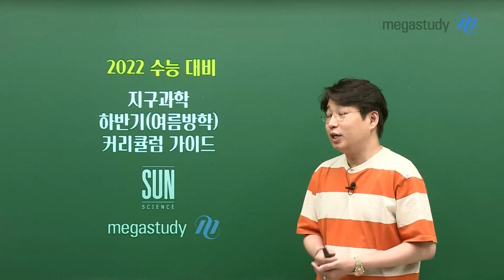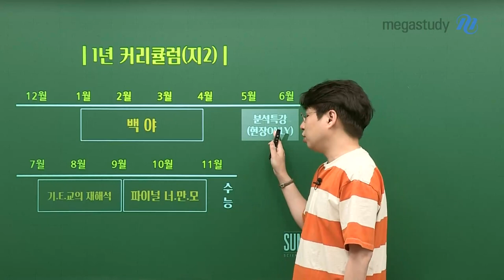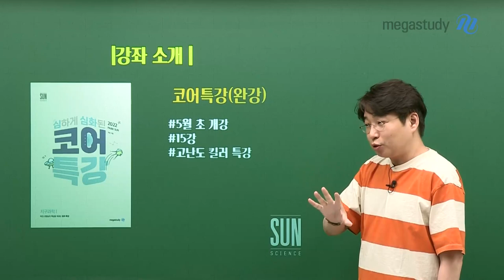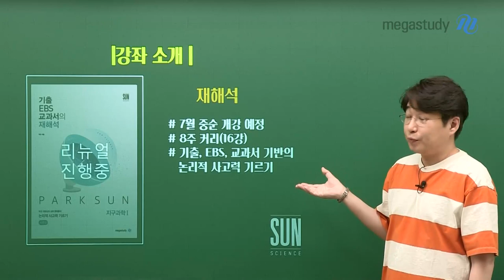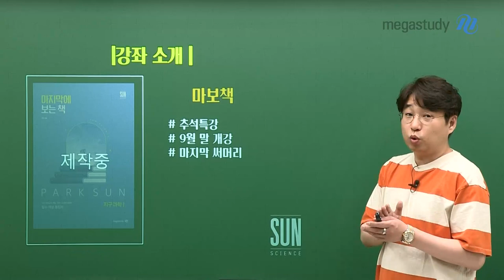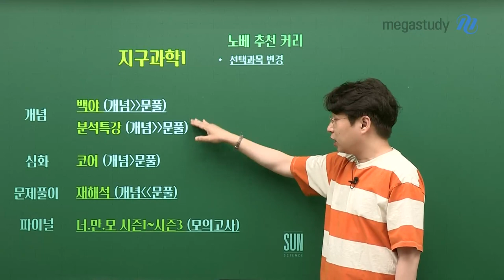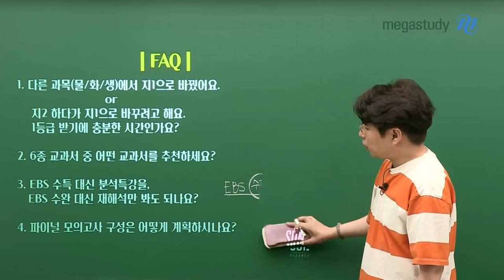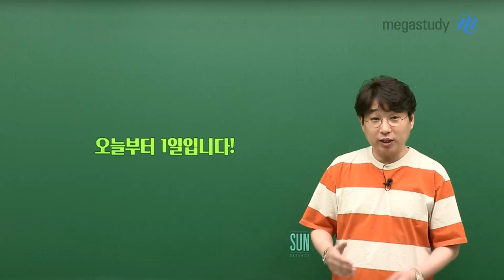[메가스터디] 지구과학 박선쌤 - 박선 선생님의 하반기 지구과학 커리큘럼 안내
박선 선생님의 하반기 지구과학 커리큘럼 가이드

커리큘럼 가이드는 말 그대로 '가이드'일 뿐입니다.
현재 나의 실력이 어떤지를 냉정하게 판단하는 게 선행되어야 합니다.
냉철하게 본인을 판단하고, 지금 나에게 가장 필요한 학습이 무엇인지를 확인해보세요.

선택과목을 변경한 노베라면, 무조건 백야 개념부터!
작년 지1 선택자 or 개념이 잡히지 않은 학생이라면, EBS 분석특강부터!
상위권이라면, 코어특강부터!

자주 묻는 질문에 대한 박선 선생님의 해답은 영상으로 확인하세요.
지치지 말고, 끝까지 달려갑시다!